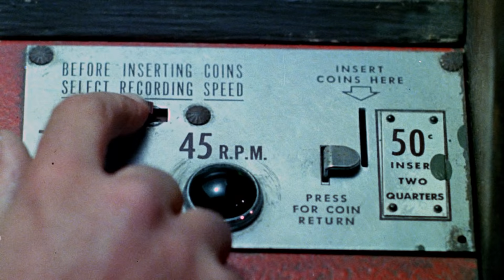Badlands - Original Trailer